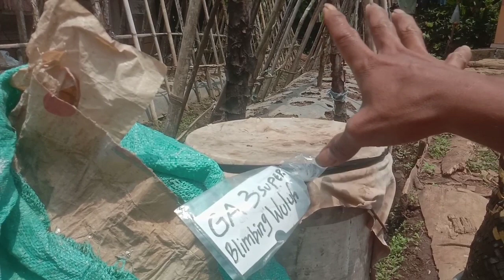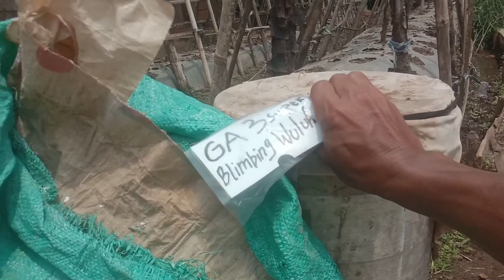Modal Rp : 9000,- SAJA‼️MEMBUAT PUPUK PENETRAL PH TANAH 10 X LEBIH DAHSYAT DARI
membuatpupukpenetralphtanahhemat900.000.